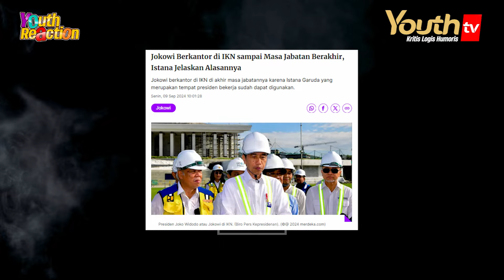OT Syech & Abi | KOMPAKNYA MENTERI DAN RELAWAN JADI JUBIR KELUARGA MULYONO | Youth Reaction | #006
Juru Bicara DPP PDI Perjuangan Chico Hakim mengkritisi Menteri Komunikasi dan Informatika (Menkominfo) Budi Arie Setiadi yang belum lama ini membela putra bungsu Presiden RI Joko Widodo (Jokowi), Kaesang Pangarep, dari polemik soal jet pribadi atau private jet. Menurut Chico, seharusnya Budi Arie sadar diri soal posisinya sebagai Menkominfo yang digaji negara sehingga tidak semestinya membela Kaesang, apalagai terkait isu pribadi. "Bukan tempatnya saya rasa Budi Arie menjadi jubir keluarga Kaesang dan istrinya, karena dia tidak digaji oleh negara untuk jadi jubir keluarga Presiden Jokowi, tetapi menjadi Menkominfo yang bekerja untuk rakyat Indonesia," kata dia kepada awak media, Kamis (12/9).

Chico menganggap alasan yang dikemukakan Budi Arie soal penggunaan private jet oleh Kaesang tidak masuk akal. "Saya rasa ini juga alasan cukup absurd, karena tidak ada alasan special treatment untuk siapa pun itu di negara ini," lanjut dia. Chico menyebut saat ini yang terpenting dari penggunaan private jet oleh Kaesang ialah sumber dana untuk membiayai perjalanannya.

Sebab, ujar dia, kerjaan Kaesang dan sang istri Erina Gudono yang diketahui masyarakat, tidak mampu membiayai perjalanan private jet ke Amerika Serikat. "Tentu posisi Kaesang sebagai anak pejabat negara tertinggi ini patut dipertanyakan, apakah yang mendanai perjalanan ini dengan privat jet punya kepentingan-kepentingan yang kemudian dibantu oleh pemerintah," kata Chico.